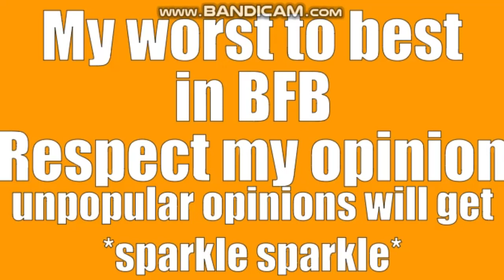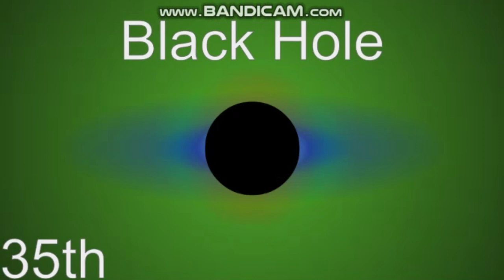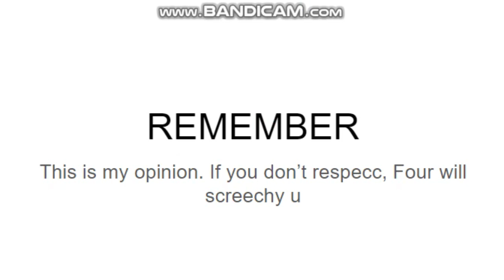BFB Worst to Best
So I decided to do one of these because I heard these can get you lots of views, so yeah.